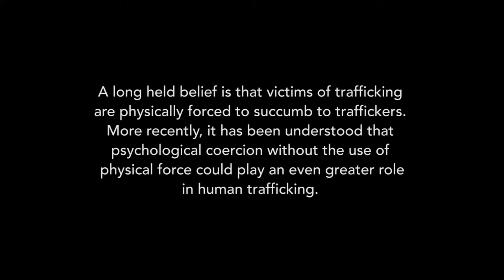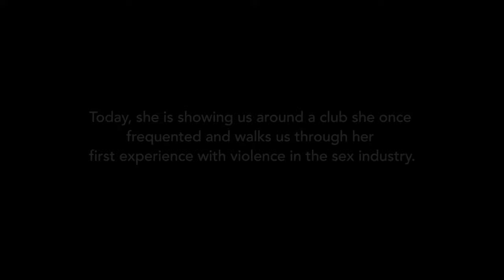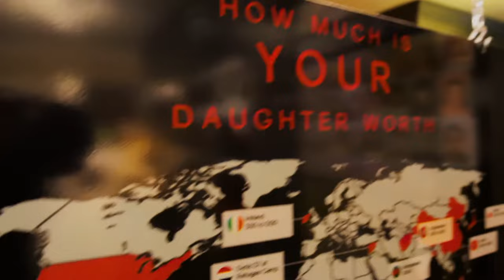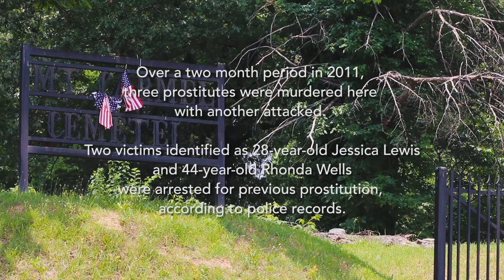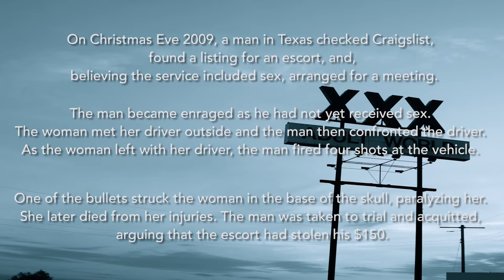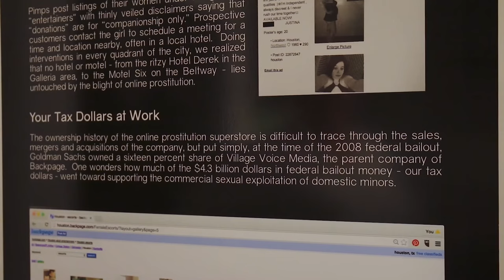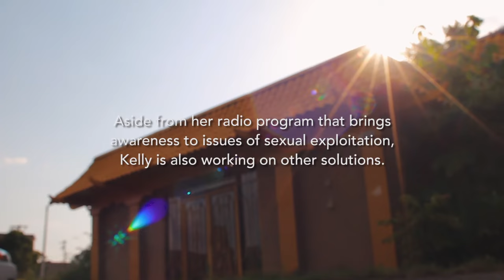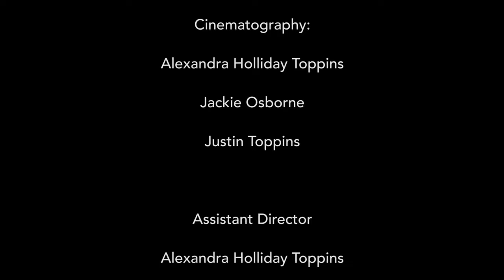GAGO - Irreclaimable | Full Documentary | Crime | Modern Slavery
A film crew of two travels the southeastern United States to find out the truth about modern slavery, the role of violence in sex work, and in the process learn its deeply entrenched history in western culture.

Director: Justin Toppins
Cast: Samantha Hernandez, Kimberly Benson, Tajuan McCarty, Amber Dark, Angie Duncan, Dawn Stancel, Kelley Alsobrook, Antoinette Welch